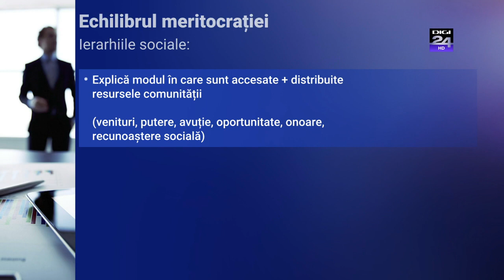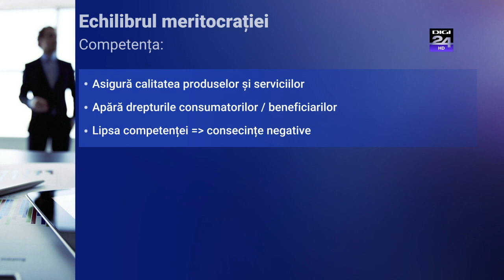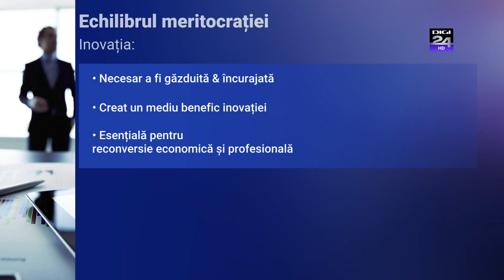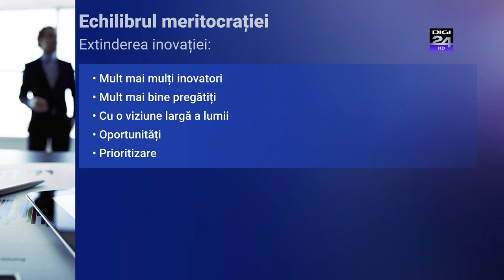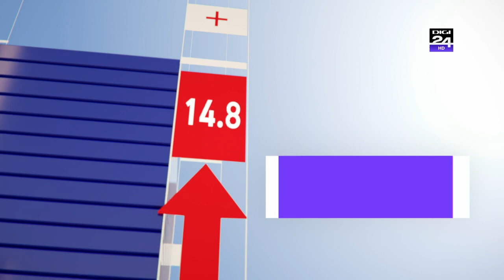267 PASTILA ECONOMICA VERIDICE CU ADRIAN VASCU - Echilibrul meritocratiei